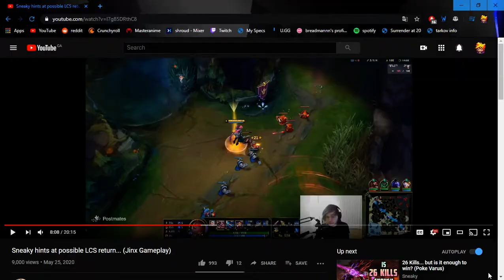i guess i cant play